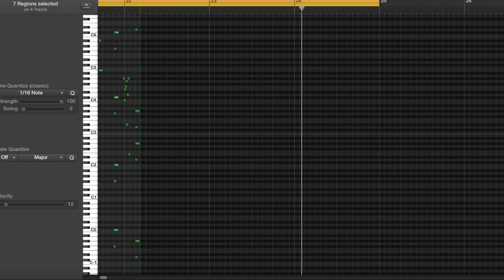Sounds No. 5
For Piano